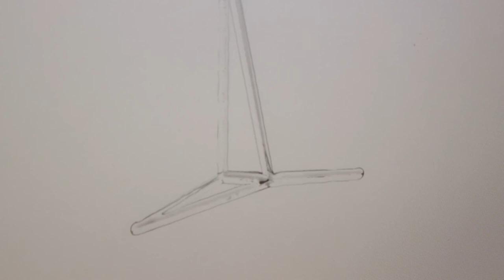The Demiurge at PERFECTION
HOW WOULD AN ARTIFICIAL INTELLIGENCE DESIGN FUTURE HUMANS? AND WOULD YOU BIOHACK YOURSELF?

The Demiurge is an algorithm that uses machine learning to suggests ways in which the human genome (our entire set of human genes) could be modified to create possible alternate versions of ‘perfect’ humanoids (something that resembles a human without actually being one). This is the first application of artificial intelligence (AI) directed human evolution. While many scholars have shared dire, and legitimate, warnings as to the future of AI, it is the artist’s assertion, that AI designed by humans is the perfect mirror of who we are as a species and parent – replete with our ambitions and implicit biases. Much as a parent bears responsibility for the nature and upbringing of their children, we owe a similar duty to our AI progeny. As the future of our mutual human and robotic/AI survival is entangled, what ideals and aspirations shall we hold fast to as we co-evolve?

Alongside The Demiurge, Jaden presents a toolkit of speculative biohacking paraphernalia – a Pandora’s box of the future awaiting to be used to ‘perfect’ the self.

PERFECTION at Science Gallery at Trinity College Dublin is a creative collision of scientific experimentation and artistic expression. It holds up a mirror of self-reflection and allows us to see the benefits and challenges of the imperfect/perfect dichotomy. In doing so, it will leave us questioning our own ideas of what ‘perfect’ means and examines what it means to pursue perfection in an imperfect world in.

The exhibition runs until 6th October 2019.

PERFECTION originated at Science Gallery Melbourne at The University of Melbourne. to find out more